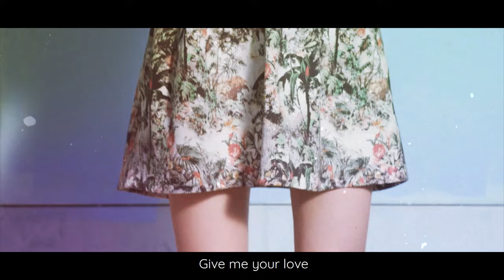Pop Artists 📍 Worldwide, Switzerland (2021)| DJ CHART x - You are my Fire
Song: You are my Fire